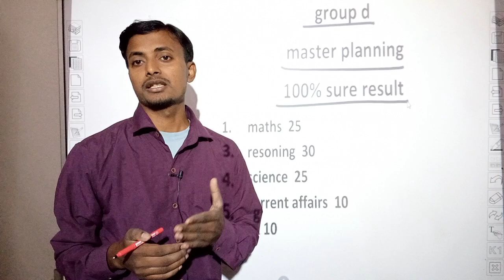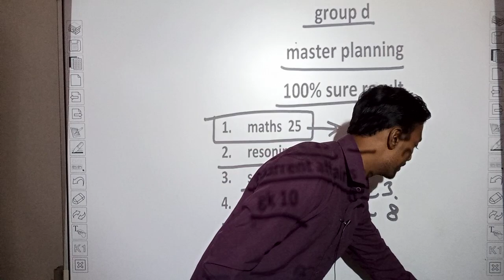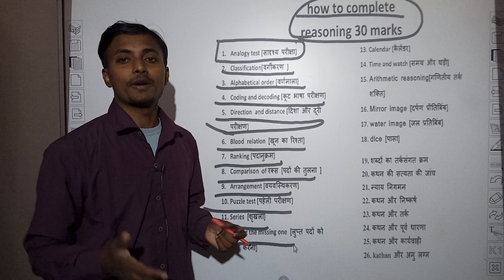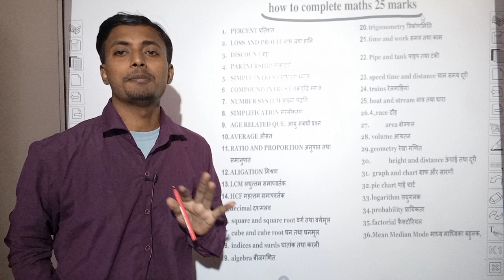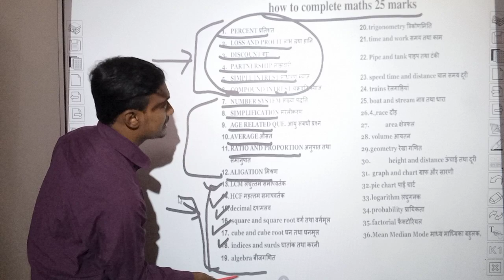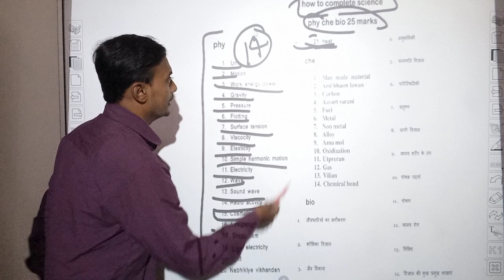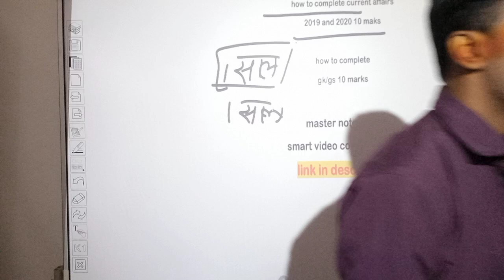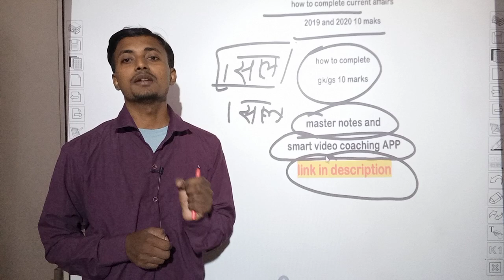GROUP D MASTER PLANNING ग्रुप डी परीक्षा को 100% पास करने का ट्रिक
is video me aap janenge group d exam ke syllabus aur pattern ke bare men group d exam ko kaise crack karna hai bilkul aasan hai master notes padhe aapki result aayegi 100%.

Aaj ka offer

Master notes pdf 250

Smart video Coaching 250

Master notes hard copy home delivery all India 1000